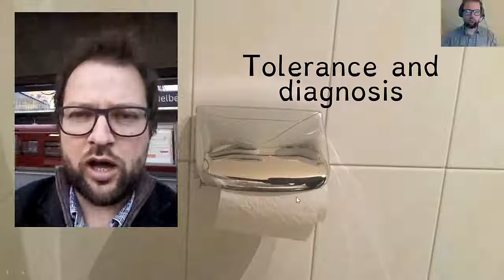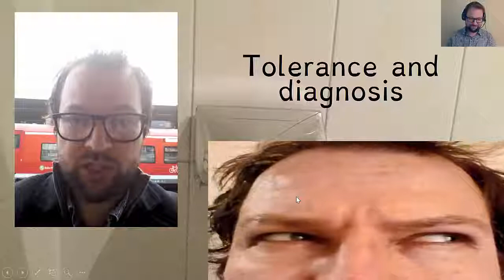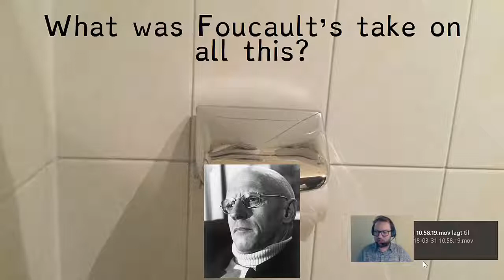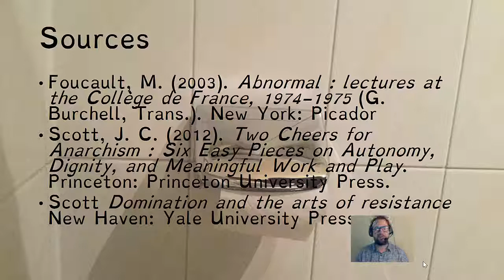Difficult voices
in which we discuss farting